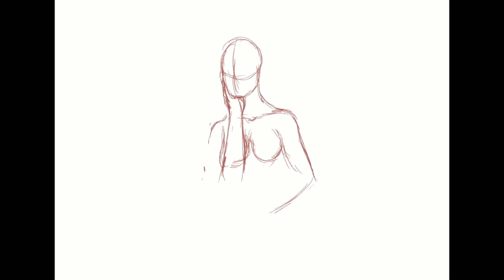Original Character Time-lapse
This is a character from my universe.